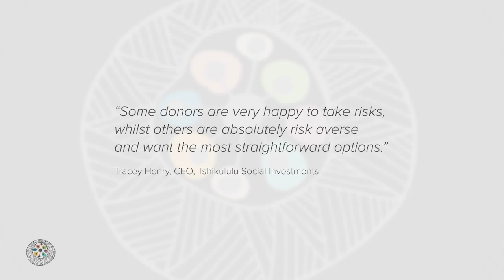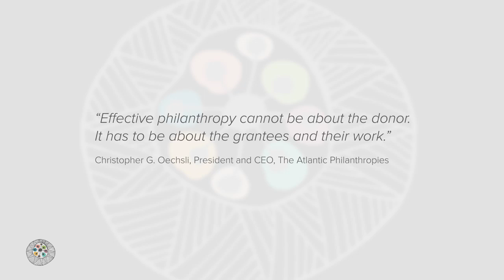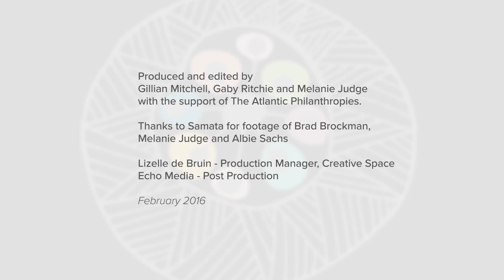The Big Bet: Philanthropy and Risk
Great change does not come without great risk.  Philanthropists who fund in South Africa talk about funding “risky” causes and campaigns in South Africa in order to bring about significant and enduring change for marginalised communities.

philanthropy and risk,  investment through philanthropy, investment and philanthropy, learning from mistakes, funding mistakes,  societal change and philanthropy, managing risk in philanthropy